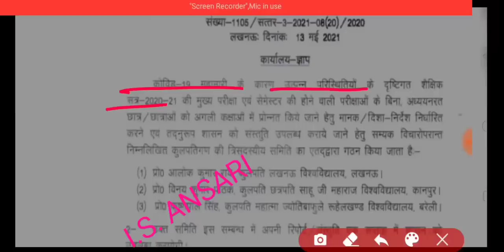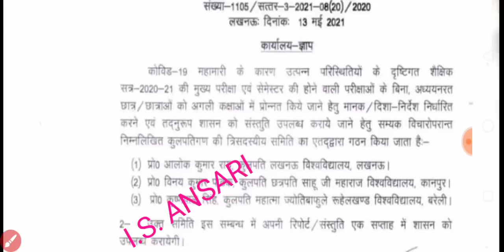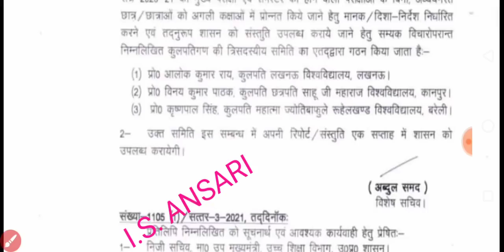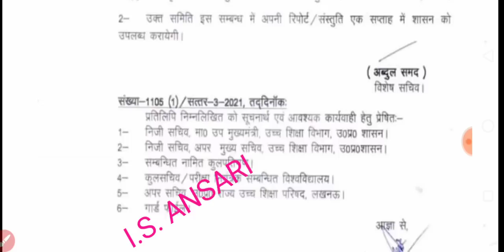यूपी विश्वविद्यालय छात्रों को प्रमोट करने का आदेश | College university promote